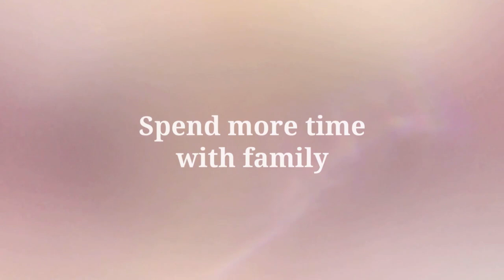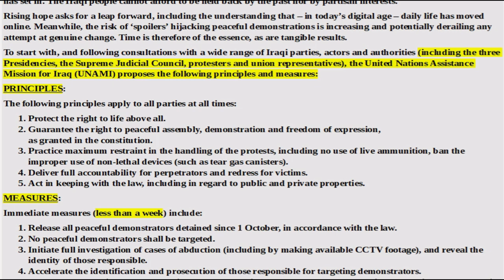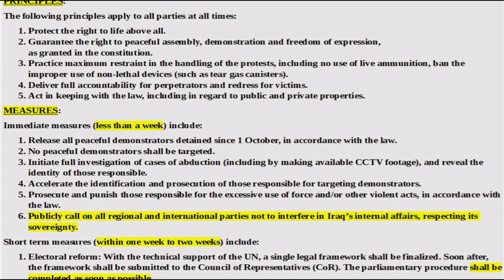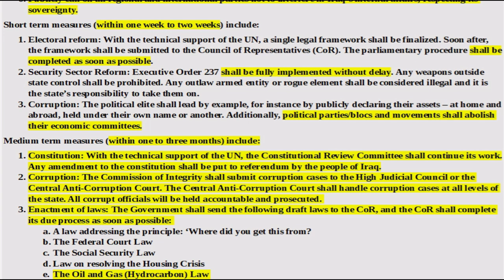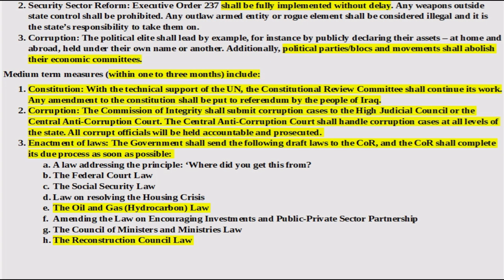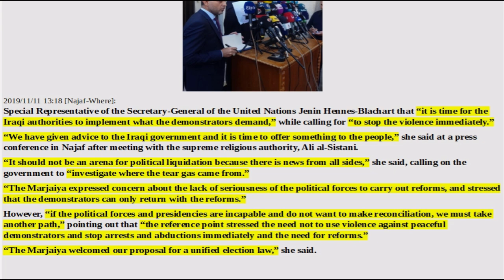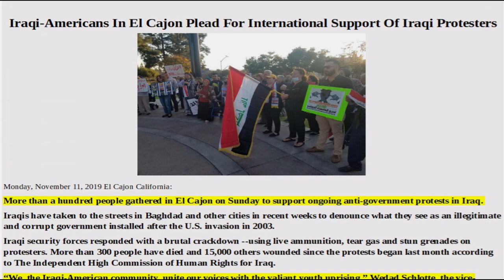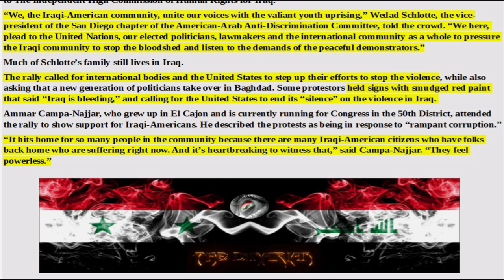🇮🇶IRAQI DINAR NEWS STUDY: Articles Of Interest,The Iraqi Dinar Current Events Morning Edition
Iraq rejects U.S. call for early elections amid more violent protests

Nov. 11 (UPI) -- Iraqi protesters are demanding the government be overhauled and the country's ruling elite thrown out of office while the Trump administration called for early elections to quell the violence.

More than 300 people have died since the demonstrations started Oct. 1. On Monday, Baghdad rejected U.S. requests for a snap election.

"If they agree to hold early elections, the same faces will return ... They'll just be reshuffled," Thawrah al-Ezzawi told Al Jazeera from Baghdad's Tahrir Square where the protests have been focused.

He contends that early elections "would not work" to stop the violence because people want "real change."

"It's like a game of chess," al-Ezzawi said. "The system needs to change completely, and the people in power need to be held accountable ... They can't think that they can simply leave, that's not enough. Iraqi families are living under the poverty line in a country that has so much to offer."

The protests are driven by a lack of jobs and opportunities as well as rampant stories of government corruption.

White House Press Secretary Stephanie Grisham released a statement Sunday calling on other countries to support new elections to create a "better future for the Iraqi people."

"Despite being targeted with lethal violence and denied access to the Internet, the Iraqi people have made their voices heard, calling for elections and elections reforms," Grisham said.

Iraq lived under the rule of dictator Saddam Hussein for decades until the regime was toppled by the U.S.-led invasion of Iraq in 2003.

Protesters contend that the ruling elite have enriched themselves on Iraq's oil while the masses live in poverty.